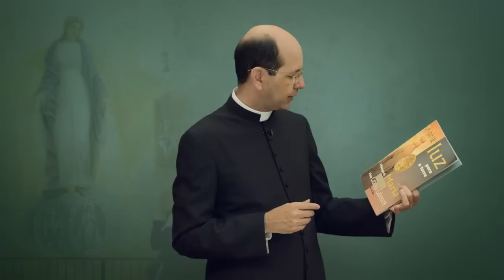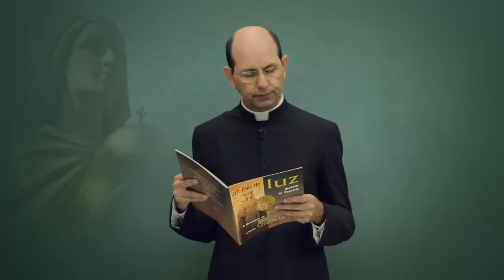História da Medalha Milagrosa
Conheça a história desta aparição, a mensagem da Virgem Santíssima e o significado da Medalha.

No dia 27 de novembro se comemora o aniversário da revelação da Medalha de Nossa Senhora das Graças a Santa Catarina Labouré (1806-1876). Foi a primeira grande aparição da Virgem Santíssima depois da Revolução Francesa.

"Este globo que vês representa o mundo inteiro e especialmente a França, e cada pessoa em particular. Os raios são o símbolo das Graças que derramo sobre as pessoas que Me as pedem. Os raios mais espessos correspondem às graças que as pessoas se recordam de pedir. Os raios mais delgados correspondem às graças que as pessoas não se lembram de pedir.“

:::: ORAÇÃO A NOSSA SENHORA DAS GRAÇAS ::::

 Súplica - Ó Imaculada Virgem Mãe de Deus e nossa Mãe, ao comtemplar-vos de braços abertos derramando graças sobre os que vo-las pedem, cheios de confiança na vossa poderosa intercessão, inúmeras vezes manifestada pela Medalha Milagrosa, embora reconhecendo a nossa indignidade por causa de nossas inúmeras culpas, acercamo-nos de vossos pés para vos expor, durante esta oração, as nossas mais prementes necessidades (momento de silêncio e de pedir a graça desejada).
         Concedei, pois, ó Virgem da Medalha Milagrosa, este favor que confiantes vos solicitamos, para maior glória de Deus, engrandecimento do vosso nome, e o bem de nossas almas.
         E para melhor servirmos ao vosso Divino Filho, inspirai-nos profundo ódio ao pecado e dai-nos coragem de nos afirmar sempre verdadeiros cristãos. Amém.

Rezar 3 Ave-Marias.

Oração Final - Santíssima Virgem, eu creio e confesso vossa Santa e Imaculada Conceição, pura e sem mancha. Ó puríssima Virgem Maria, por vossa Conceição Imaculada e gloriosa prerrogativa de Mãe de Deus, alcançai-me de vosso amado Filho a humildade, a caridade, a obediência, a castidade, a santa pureza de coração, de corpo e espírito, a perseverança na prática do bem, uma santa vida e uma boa morte. Amém.